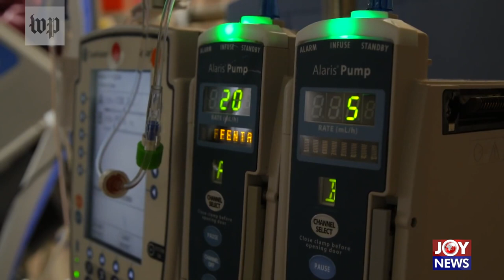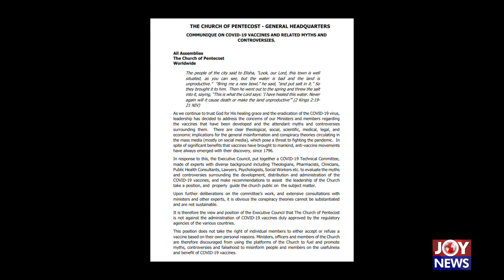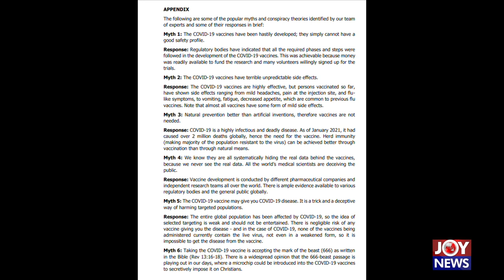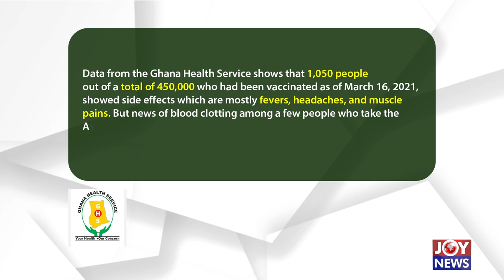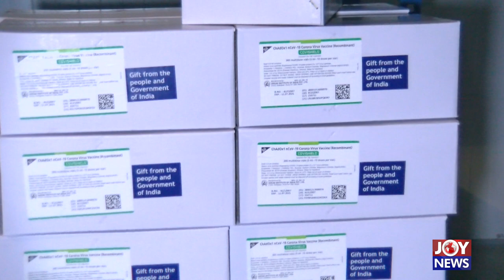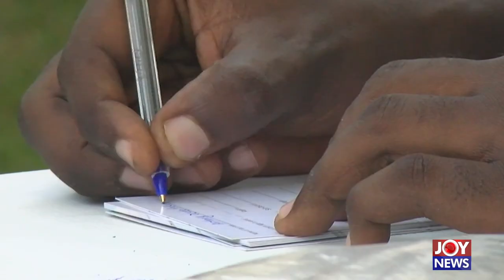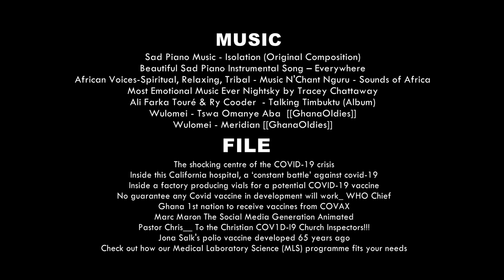Conspiracies, Jabs and Myths - Hotline Documentary on Joy News (31-3-21)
The nation’s quest to defeat Covid-19 through vaccination of 20 million citizens is under threat as Fake News and Misinformation persist.

In our latest documentary, Conspiracy, Jabs and Myths Joy News' Manuel Koranteng solicits responses to these theories.